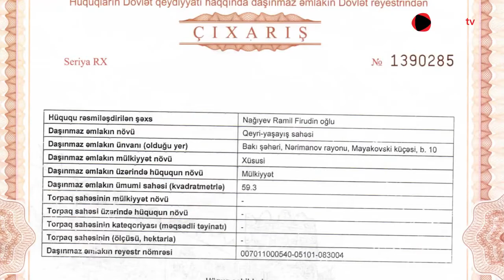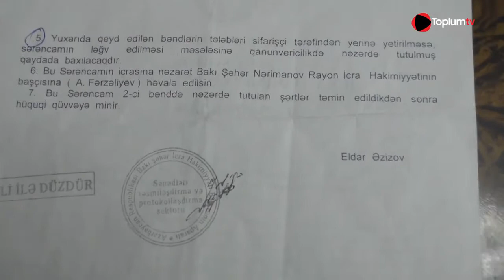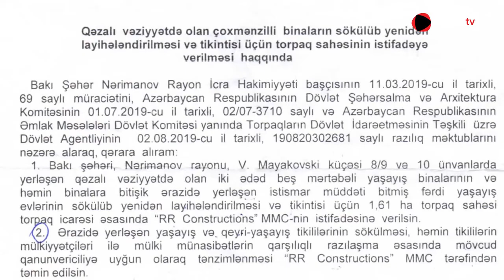“RR Constructions xəbərdarlıq etmədən obyektimi söküb”